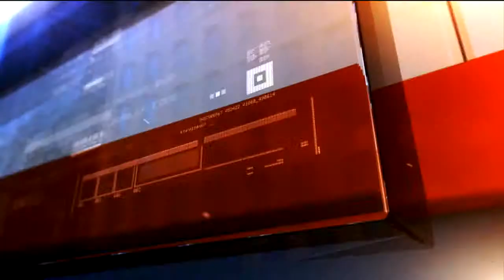Fatal Fire Update